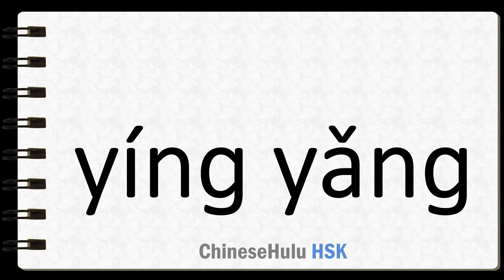How to Say sustenance in HSK Chinese